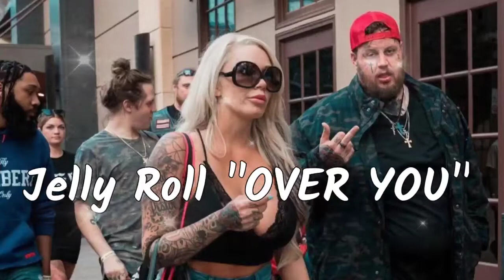Jelly Roll - Over You (Song) Lyrics | Best Singer jelly roll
Here on "Country Music" I upload music with the intent to promote up and coming artists who I enjoy and who I think everyone else will enjoy. I aim to work with these artists to help them grow. © No copyright infringements are intended on any of my videos, if you feel I have done something wrong please contact me through my business email and I will have the video taken down immediately. Enjoy the music.👍 please help me reach to 5k subscribe ✌🔔⚡️ Subscribe my YouTube channel Country Music and press the bell (🔔) icon and like video _______________________________________ 🔔 Don't forget to subscribe and turn on notifications! If you'd like to submit a video to the channel, please contact at Contact me: ©️ If any producer or label has an issue with this song or picture, please contact with us and we will delete it immediately.